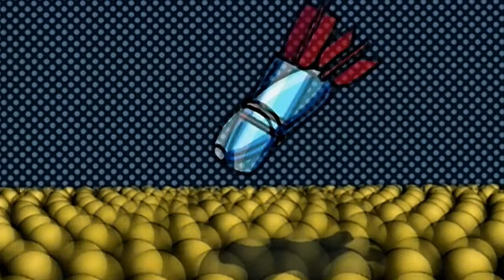U2 - Mofo (FULL INTRO) - LIVE FROM POP MART TOUR - MEXICO CITY 1997